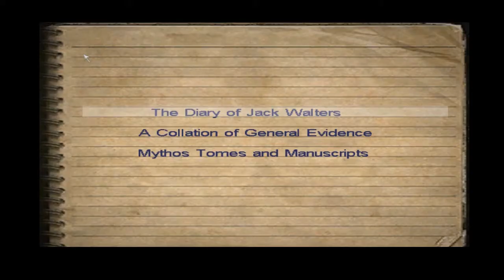Call of Cthulhu Dark corners of the earth part #9 - Mommy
Boy, desperate housewives would be better if they were like her.